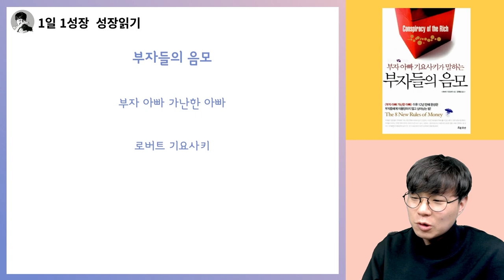금융위기 이후 부자가 되는 법 I 부자아빠가난한아빠 부자들의 음모 6